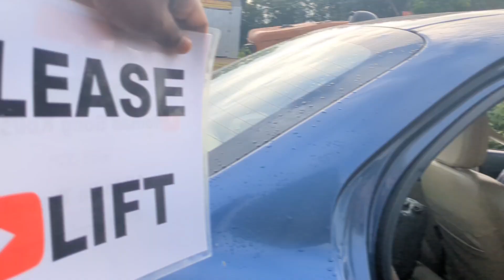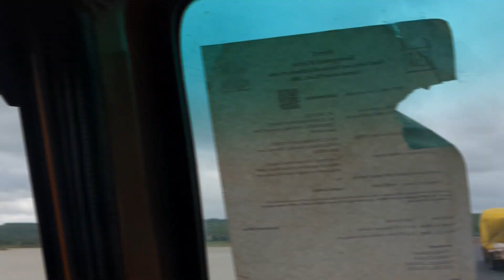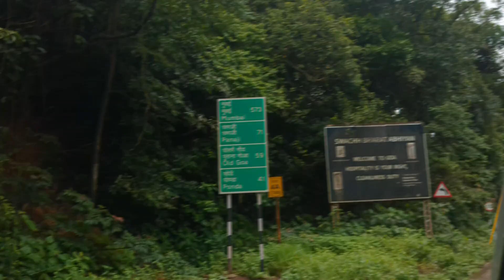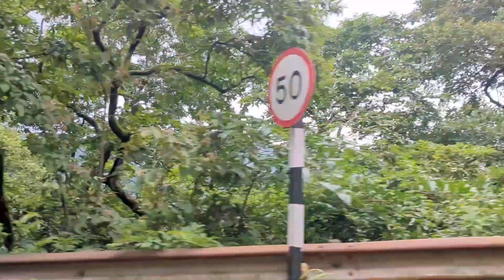my first hitchhiking in goa